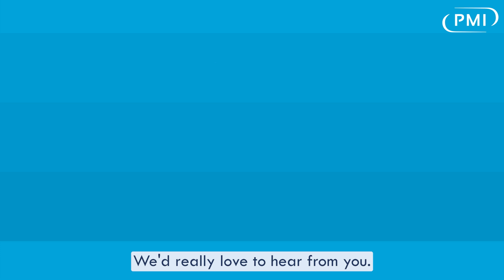Uncommon Sense Vodcast: Episode 19 - Why the 5 Whys Are the Mindset You Need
5 Whys is a great problem-solving tool for improvement projects, and it can also be invaluable in your day-to-day work to understand root causes when things go wrong, as they do from time to time!

At first glance, it may seem a simple tool, but as Senior Consultant Damion Albinson says, it’s a lot more powerful than simply asking "Why?".  Listen in as he shares his top tips to make sure you're getting the most out of 5 Whys, including never be satisfied with the first suggestion and how to dig deeper to really get to the root cause of a problem to prevent it from ever recurring.

Is this the tool you need?  Here are some more helpful resources to get you started:

~ Toolbox: 5 Whys - a quick and easy step-by-step guide that helps you use this tool

More from PMI:

~ Dive into our Knowledge Hub for more tools, videos, and infographics

Take your improvement career to the next level with PMI's Lean Six Sigma Certifications: